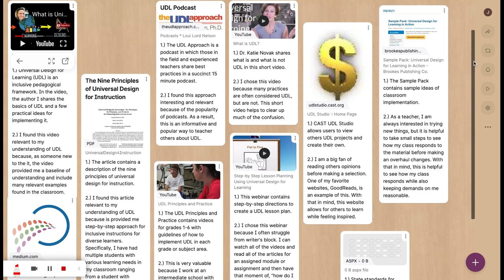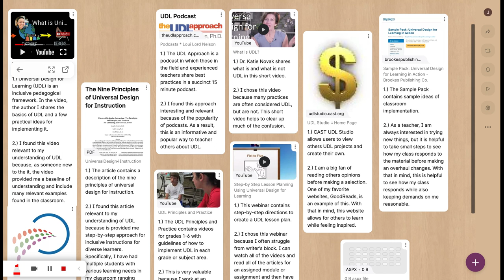EDP 636 Module 3 John Sperry YouTube Captions